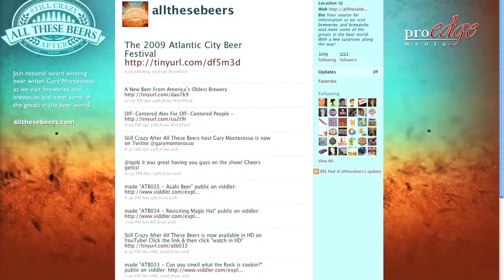ATB051 - The Green Monsta and a Game of Portopong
The Green Monsta is more than the left field wall at Fenway Park. It is a fantastic beer from Wachusett Brewing in Westminster, MA. T.J. Morse of the company tells us about the beers history and why hes glad baseball games seldom go beyond nine innings. Well be playing this all summer!